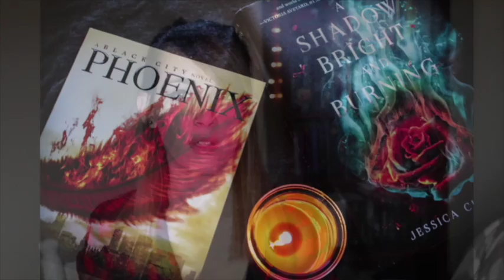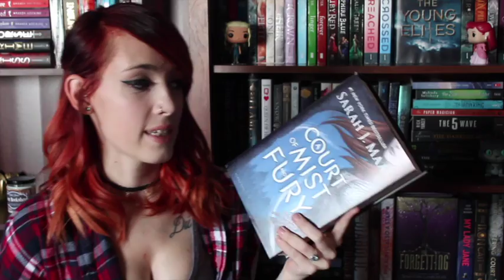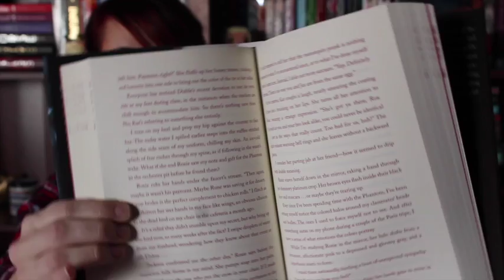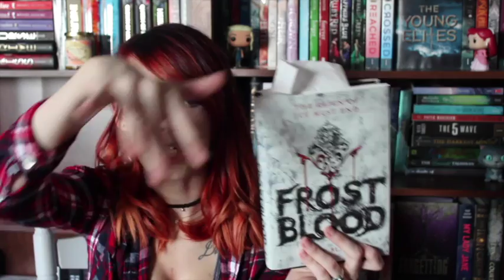January Book Haul | Part 1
Well I have once again gone a little nuts buying books!! what can I say I my be slightly addicted!!